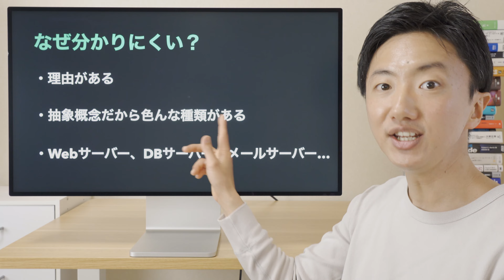【1分解説】初心者のためのサーバとクライアント【知らないと恥をかくIT用語】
サーバーとクライアントがどういうものかを1分で用語解説しました！

山浦清透のプログラミング講座・エンジニアキャリア情報のYouTubeチャンネルです。

■独学で自走できるエンジニアになるためのプログラミング学習サービス

■UdemyでAWSやGitの入門講座を販売中

山浦 清透（やまうらきよと）
Web系エンジニア

1987年生まれ、福岡県出身。京都大学大学院卒。
2014年に未経験からエンジニアに転向し、既存サービスの運営、新規事業の立ち上げ等を経験。プログラミングの修得に四苦八苦してきた経験から、開発現場で使えるエンジニアリング知識を発信。Udemy受講者数6万人。